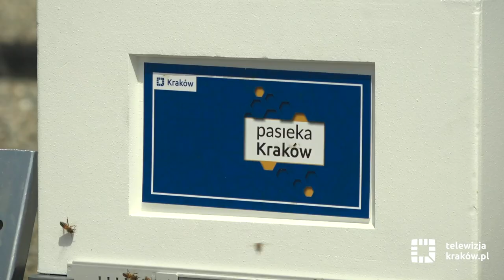Kolejne ule w Krakowie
Na dachu biurowca Bronowice Business Center przy ul. Jasnogórskiej 9 powstałą kolejna minipasieka. Oficjalne otwarcie nastąpiło we wtorek, 3 lipca. Na dachu stanęło pięć domków dla pszczół. Podobnie jak i w innych pasiekach, w ulach zamieszkały pszczoły wyselekcjonowane pod kątem łagodnego usposobienia i miodności – tak, by nie zagrażały bezpieczeństwu.